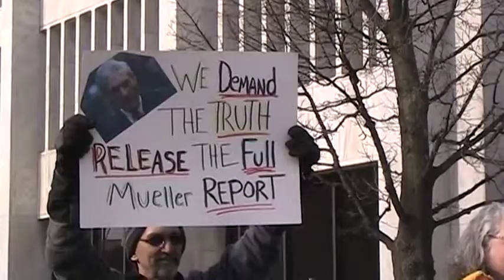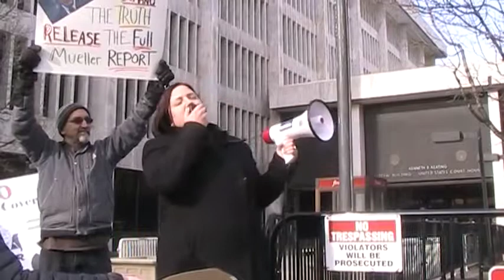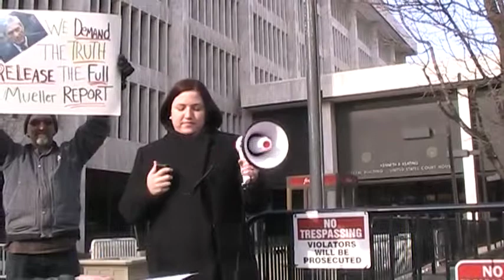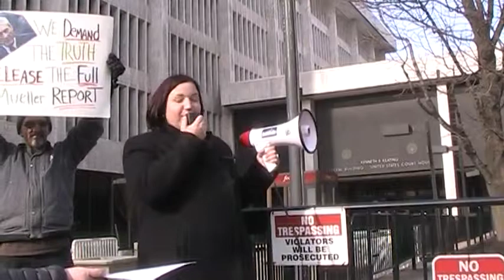release the report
Demonstrators in front of Rochester's Federal Building in solidarity with their counterparts at the White House and around the nation demand to see the entire Mueller report